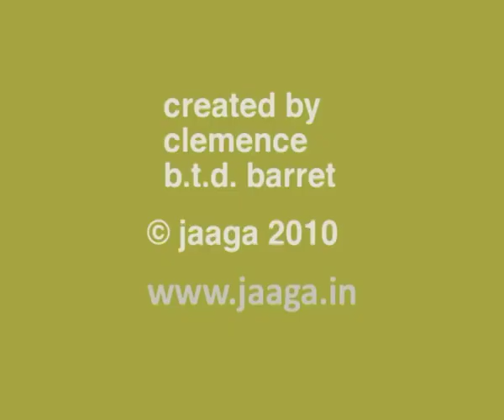the jaaga nomadic kit